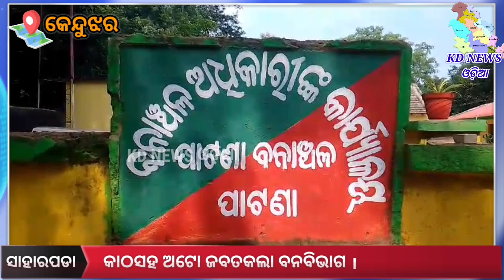ସାହାରପଡା:କାଠସହ ଅଟୋ ଜବତକଲା ବନବିଭାଗ ।